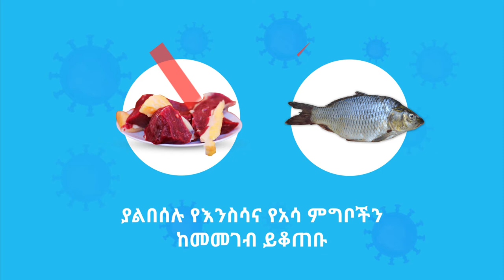ራስዎን ከኮሮና ቫይረስ ለመከላከል ይህንን መልእክት በመተግበር ጥንቃቄ ያድርጉ! ለሌሎችም ያጋሩ!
COVID19 | Ethiopia | SafeHands | SocialDistancing